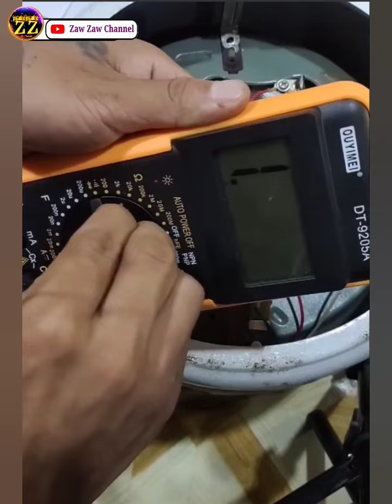ထမင်းပေါင်းအိုး မီးနှစ်လုံးလင်းခြင်းနှင့် ဓာတ်လိုက်ခြင်းပြဿနာ ဘယ်လိုဖြေရှင်းမလဲ့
တင်သမျှ ဇာတ်ကားတွေ ဆောင်းပါးတွေ ဖုန်းနည်းပညာတွေ ဗဟုသုတတွေ သိရှိစေဖို့အတွက်